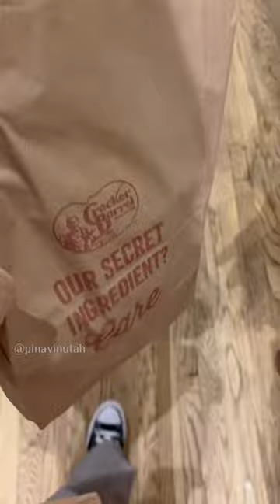Trip to Cracker Barrel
Pumunta kami ng TJMaxx, Lowe’s, At Home, at Smiths. Haggardo Versoza ang mare niyo